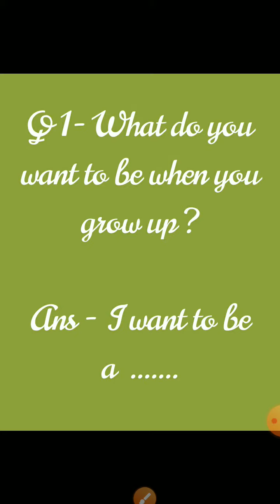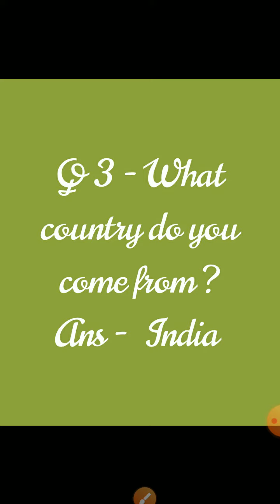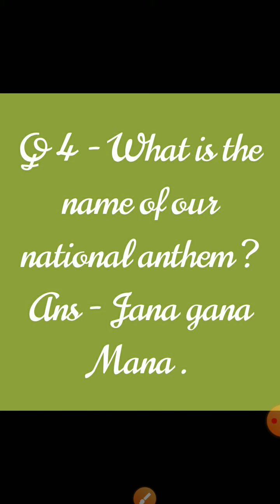U.K.G, Sub - Conversation (Q/Ans ), 09/08/21, Monday, by Sunubia